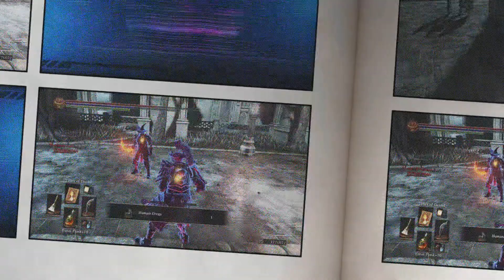DS3 - INVASIONS [802sl]